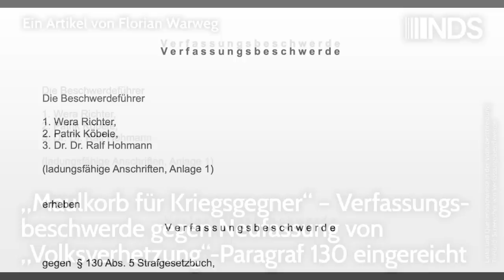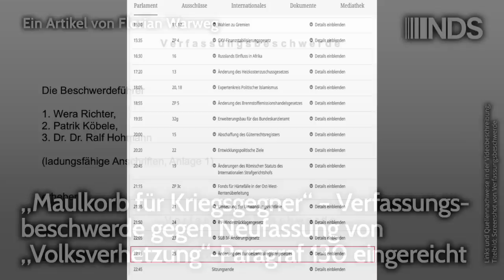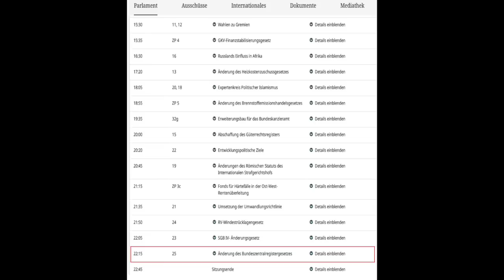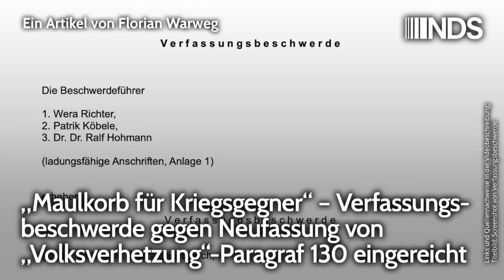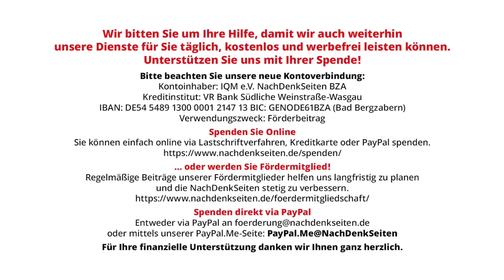„Maulkorb für Kriegsgegner“ – Verfassungsbeschwerde gegen Neufassung von „Volksverhetzung“-§ 130 NDS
„Maulkorb für Kriegsgegner“ – Verfassungsbeschwerde gegen Neufassung von „Volksverhetzung“-Paragraf 130 eingereicht | Florian Warweg | NachDenkSeiten-Podcast | 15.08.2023

Der Jurist Dr. Ralf Hohmann hat gemeinsam mit den zwei Vorsitzenden der DKP, Wera Richter und Patrik Köbele, Verfassungsbeschwerde gegen die im Zuge des Ukraine-Krieges erfolgte Änderung von § 130 des Strafgesetzbuches eingelegt. Sie argumentieren, dass die Neufassung des Paragrafen gegen „Volksverhetzung“ einen Verstoß gegen die grundgesetzlich gesicherte Meinungsfreiheit und die ebenso grundgesetzlich vorgeschriebene Bestimmtheit eines Gesetzes darstellt. Zudem wird kritisiert, dass die Verfahrensweise der parlamentarischen Beschlussfassung als sogenanntes „Omnibus-Gesetz“, also als Anhang eines anderen Gesetzes ohne inhaltlichen Bezug und ohne die sonst übliche parlamentarische Befassung, spätabends „durchgepeitscht“ worden sei. Die Verfassungsbeschwerde liegt den NachDenkSeiten vor. Von Florian Warweg.

Artikel veröffentlicht am: 15. August 2023 um 9:00
Autor: Florian Warweg
Sprecher: Tom Wellbrock
Titelbild: Screenshot von Verfassungsbeschwerde

Skandal-Urteil in Berlin: Amtsgericht verurteilt Friedensaktivisten wegen Rede „Nie wieder Krieg gegen Russland“
Urteil jetzt rechtskräftig: Kündigung des Journalisten Patrik Baab durch die Uni Kiel wegen Recherche in der Ostukraine war „rechtswidrig“
Sieg für NachDenkSeiten: BPK muss Florian Warweg Zugang zu den Regierungspressekonferenzen gewähren

Erosion der Demokratie